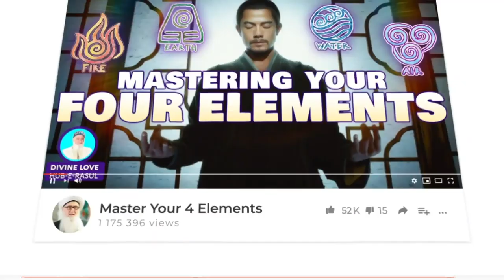The Price For Spiritual Success Sufi Meditation Center